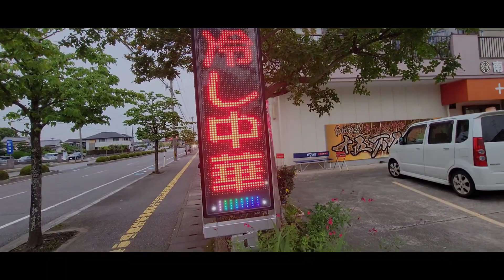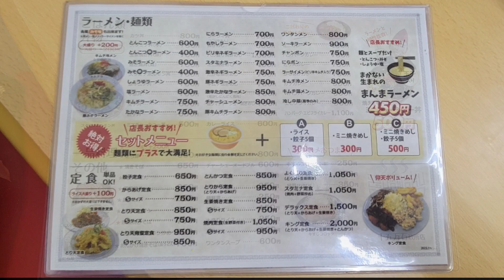大分市●【十五万石】何か中華丼食べたいので、勝手にオススメ中華丼牛すじコロッケ飯テロ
今回も、勝手にオススメさせて頂きますっ。
豚骨ラーメンベースの
中華丼はたまらんっ！
また、牛すじコロッケが美味しいのよー。
好みが人それぞれあるとは
思うけど、私はわざわざ食べに行ってます。